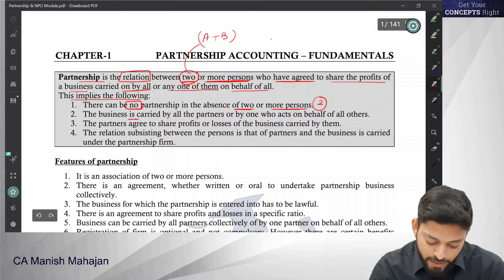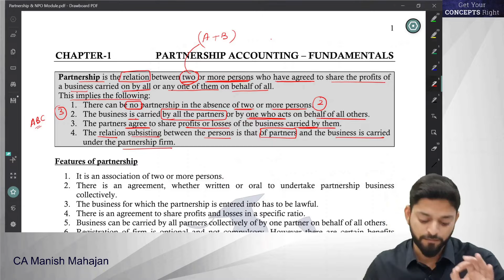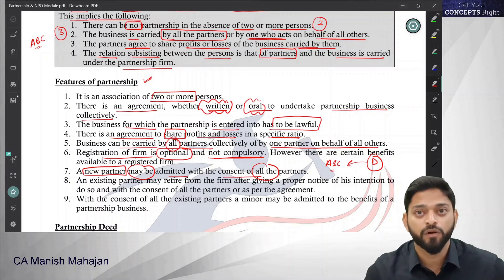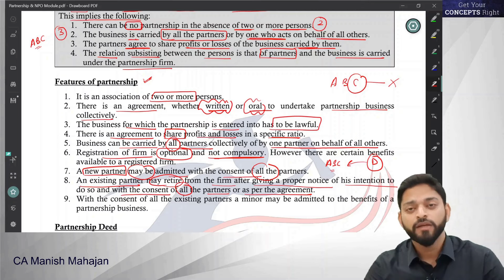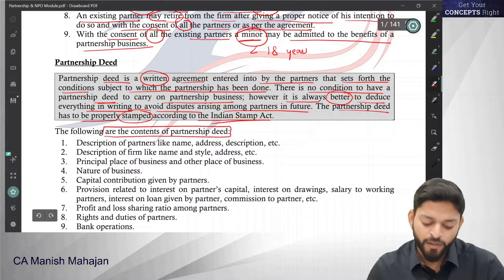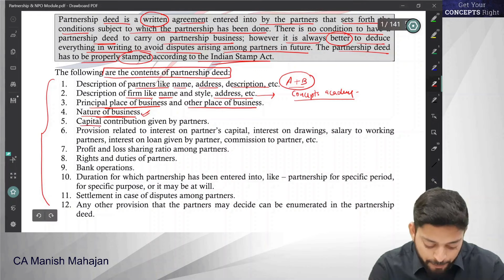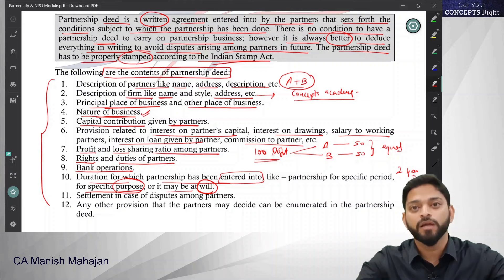Fundamentals of Partnership Class 12 | Partnership Basics | Partnership Deed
Understanding the Fundamentals of Partnership for class 12 students is important to learn the accounting for partnership firms.
In this video, you will know the features of partnership deed including the partnership fundamentals and basic knowledge about a partnership firm.
Also you will know the treatment of various items in the presence and absence of a partnership deed.
👍  Keep learning and keep growing with us!!

This channel helps you understand the concepts related to :
CA and CS Foundation basics

 CA Manish Mahajan is a first class commerce graduate from Panjab University, having done his graduation in B.Com (Finance Hons.) from GGDSD College, Chandigarh. He qualified Chartered Accountancy course in 2010 and was placed in merit list (31st All India Rank in Final and 22nd All India Rank in Foundation). He possesses a vast experience of more than 15 Years in teaching Accountancy, Economics and Mathematics to the students of Classes +1 and+2 and also mentored the students of B.Com and CA. He has authored the books on Accountancy, Economics and Indirect Tax Laws. His unique lecture delivery and practical method of teaching, helps the student to easily grasp and remember the subject.
This Channel provides all the educational content for the students of class 11 and class 12 for subjects Accounts and Economics. Here you get regular & organized content for complete course study.

CA Manish Mahajan
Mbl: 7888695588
Concepts Commerce Academy